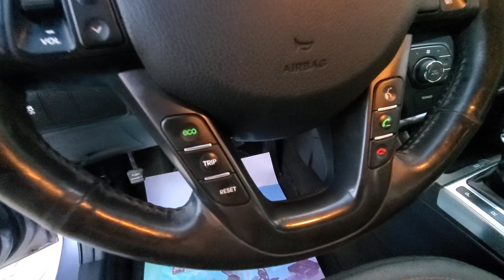Kia optima hybrid for sale | used car | M.Naeem painter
my location
location in ajman new industrial Area
M.Naeem painter